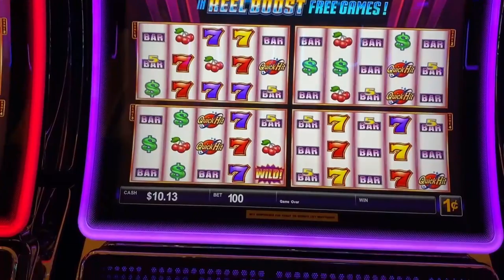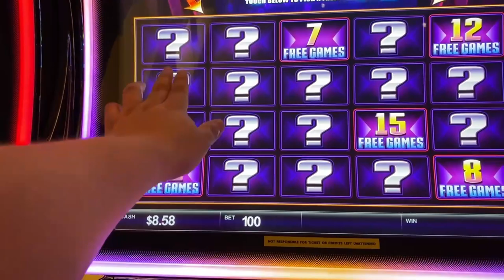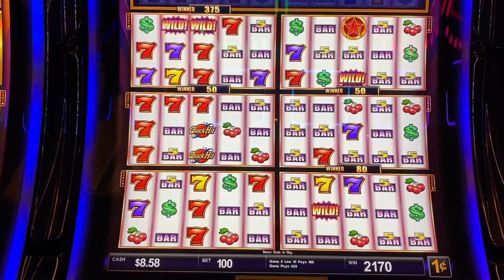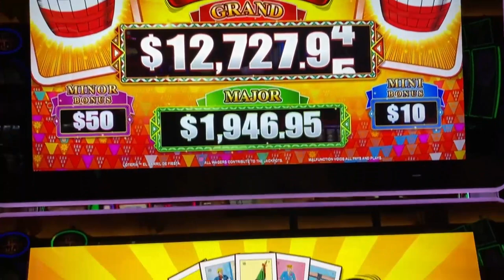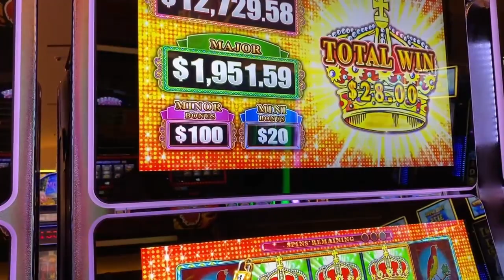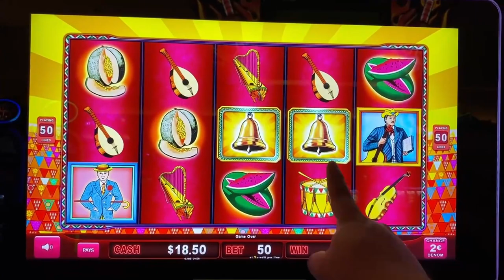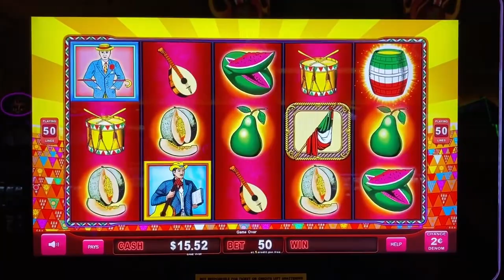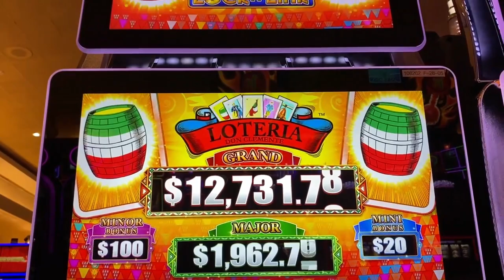Kickapoo Lucky Eagle Casino - New Game Alert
We played the new Loteria El Barril De Fiesta and Quick Hit Reel Boost at Kickapoo Lucky Eagle Casino.